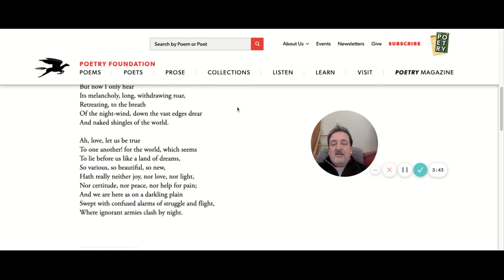Dover Beach by Matthew Arnold - Connections to F451